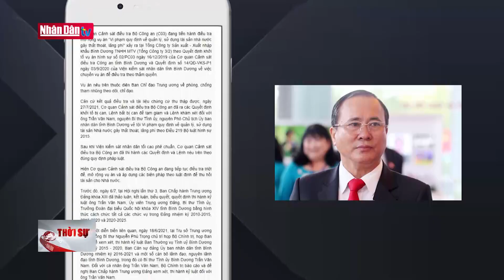Chủ động phát hiện sớm để phòng ngừa, ngăn chặn khuyết điểm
Chủ động phát hiện sớm để phòng ngừa, ngăn chặn khuyết điểm | Truyền Hình Nhân Dân
1. Dự Báo Thời Tiết Hôm Nay